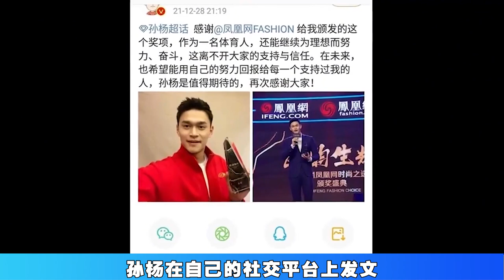正式除名！孙杨所获奖项被正式取消！无缘参加2024年巴黎奥运会！